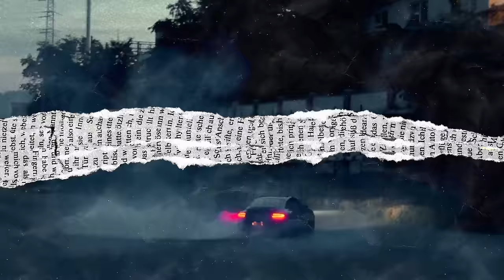Nové nářadí a vybavení do dílny | Jak sem si oblíbil červené nářadí Milwaukee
Nářadí v dílně je potřeba! Po dlouhý době vlastně uplně nějak prvně sem investoval do pořádnýho nářadí a postupně vám v týhle malý serii budu ukazovat svoje tipy a co rozhodně potřebujete do dílny:)

🔴Při jakékoliv objednávce na nebo po zadání slevového kodu "CAUPARCI" dostaneš 10% dolu na jakýkoliv sortiment v objednávce :)

🎧 Podcast - Na koberečku s Dušanem

Kapitoly:
0:00 Úvod